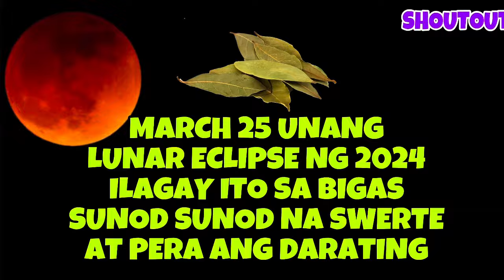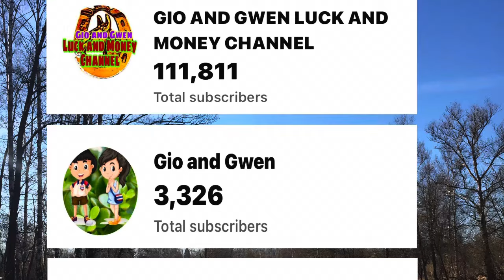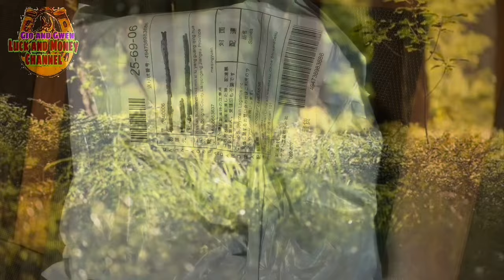ILAGAY MO ITO SA BIGAS NGAYONG MARCH 25 LUNAR ECLIPSE FULLMOON NG 2024 SUNOD SUNOD NA SWERTE AT PERA